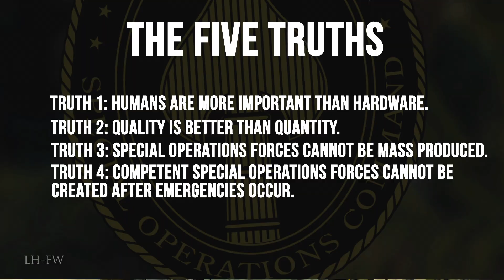Battle of Mogadishu 1993 - America's Special Forces and Rangers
A brief history of the October 3rd and 4th battle also known as the Day of the Rangers. The battle was fought by forces of the United States supported by the United Nations Operation in Somalia II (UNOSOMII) and Somali militiamen loyal to Mohamed Farrah Aidid.
On this day, U.S. Army forces in Mogadishu attempted to seize two of Aidid’s high ranking lieutenants during a meeting in the capitol. After the attack, Somali militia and armed civilian forces shot down two American UH-60 Black Hawk helicopters. The succeeding raid that began as a one-hour operation to secure and recover the crews of both helicopters turned into an overnight battle in Mogadishu.

The battle resulted in the death of 24 Pakistanis, 19 U.S. soldiers, and 500‒1,000 Somalis. According to American sources, American forces suffered 18 deaths, 73 wounded, and one helicopter pilot captured. At least one Pakistani soldier and one Malaysian soldier were killed as part of the rescue forces. There are varied reports pointing to an estimated 1,500 to 3,000 Somali casualties, including civilians.